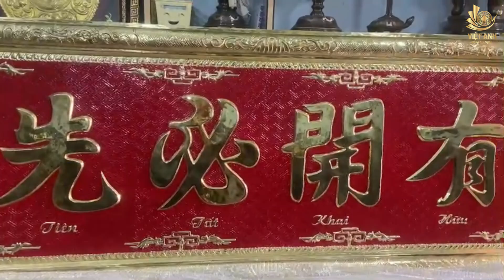Địa Chỉ Bán Đồ Đồng Uy Tín - Đừng Mua Khi Chưa Xem Video Này!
Việt Anh xin gửi tới quý vị anh chị yêu thích và đam mê các sản phẩm đồng mỹ nghệ, đặc biệt là các SP Đồ Đồng như trên video
Với mong muốn giúp người chơi thỏa mãn niềm đam mê sưu tập, thú chơi các món đồ đồng mỹ nghệ - Biểu tượng cho sự sang trọng quyền quý của người Việt.
ĐỒ ĐỒNG VIỆT ANH - MỘT CHỮ TÍN VẠN NIỀM TIN

Đ/C: Đại Bái - Gia Bình - Bắc Ninh

Quý vị thấy sản phẩm trên video của chúng tôi như  thế nào? Hãy để lại nhận xét của mình ở phía dưới nhé.!

Like và chia sẻ video cho bạn bè người thân cùng xem để ủng hộ chúng tôi nhé !